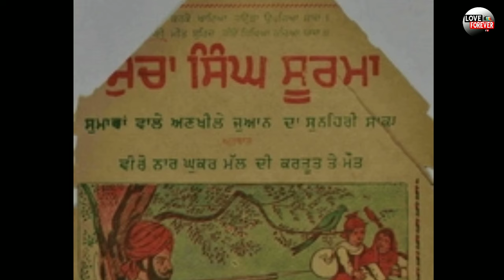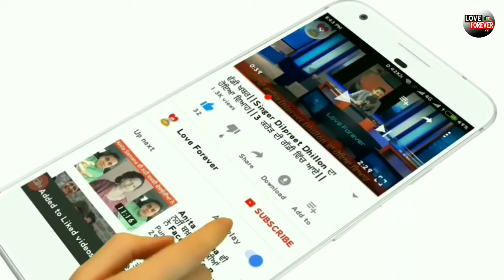Sucha Soorma Biography||ਕੌਣ ਸੀ ਸੁੱਚਾ ਸੂਰਮਾ👉ਕਿਉ ਮਾਰਿਆ ਆਪਣੇ ਬੱਚਪਨ ਦਾ ਯਾਰ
👉ਕਿਸੇ ਵੀ ਤਰ੍ਹਾਂ ਦੀ ਕਮੀ ਪੇਸ਼ੀ ਅਤੇ ਗ਼ਲਤੀ ਲਈ ਮੁਆਫੀ ਚਾਹੁੰਦੇ ਹਾਂ ||

ਸੁੱਚੇ ਸੂਰਮੇ ਦਾ ਪਿੰਡ ਸਮਾਉਂ ਹੁਣ ਮਾਨਸੇ ਜਿਲ੍ਹੇ ਵਿੱਚ ਪੈਂਦਾ ਹੈ

     ਸੁੱਚੇ ਸੂਰਮੇ ਨੂੰ ਦਿਲ ਤੋਂ ਪਿਆਰ ਕਰਨ ਵਾਲੇ ਵੀਡੀਓ ਨੂੰ ਵੱਧ ਤੋਂ ਵੱਧ ਸ਼ੇਅਰ ਕਰੋ ਜੀ ਤਾਂ ਜੋ ਹੋਰਾਂ ਨੂੰ ਵੀ ਇਸ ਅਣਖੀ ਯੋਧੇ ਬਾਰੇ ਜਾਦਾ ਜਾਣਕਾਰੀ ਹੋਵੇ.

Hater ਸੋਚ ਸਮਝ ਕੇ Dislike ਕਰਨ ਵੀਡੀਓ.

ⱠØVɆ ₣ØⱤɆVɆⱤ ₮Ɇ₳M